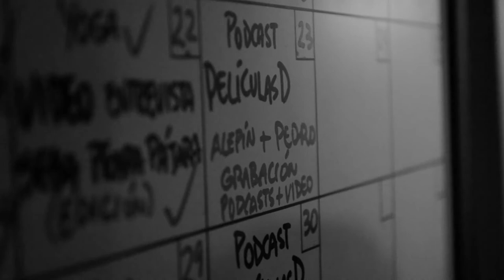Manos a la obra 2 · Alepín y Peter graban PelículasD | Canal Anfibia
En este episodio, Alejandra Pinto (Alepín) y Pedro Llantén (Peter) nos muestran cómo graban su podcast PelículasD en la oficina de Anfibia Ediciones.